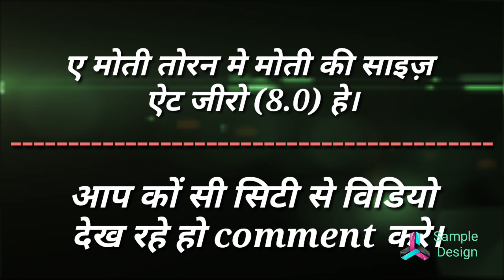Dal moti toran new design / khatli work moti toran design / dor hanging moti toran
Pearl garland to hang on the door.
Khatli work moti toran new design.
Dal moti toran new design.
Dor hanging moti toran design.
Moti toran.

Ye moti toran me moti ki size 8-0 ( eight-zero) he.